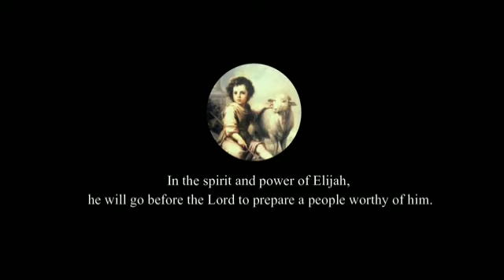Morning Prayer for Friday 24th June 2022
The Morning Prayer for Friday 24th June 2022 is led by The Reverend Dr. Anderson Maxwell, Priest in Charge, at St. Mary's Parish, Tacarigua in the Diocese of the Anglican Church of Trinidad and Tobago.

Videography: The Revd. Dr Anderson Maxwell

Edited by: Roger Jacob